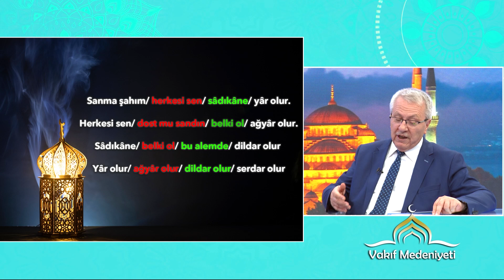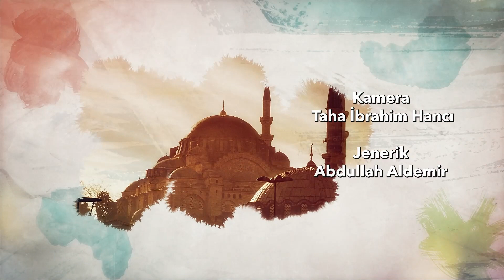Sin Şın'a Gelince Ne oldu?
Sin Şın'a
Gelince
 Ne oldu?